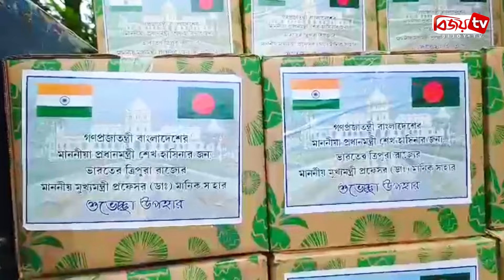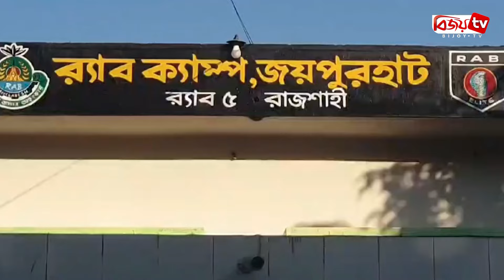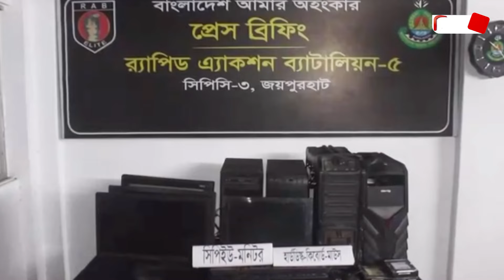বিজয় রাতের সংবাদ । Bijoy Rater Sangbad । 23 June, 2024 । Bijoy TV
বিজয় রাতের সংবাদ । Bijoy Rater Sangbad । 23 June,